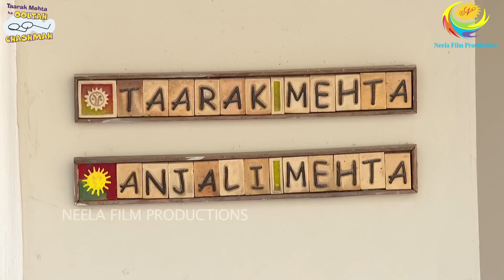Episode 3019 - Taarak Mehta Ka Ooltah Chashmah - Full Episode | तारक मेहता का उल्टा चश्मा